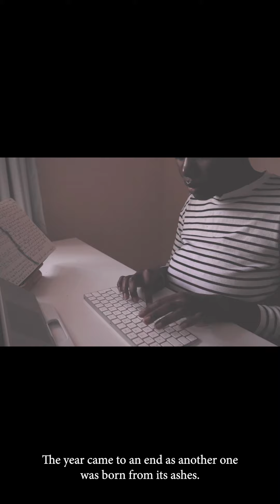Why I started writing scripts